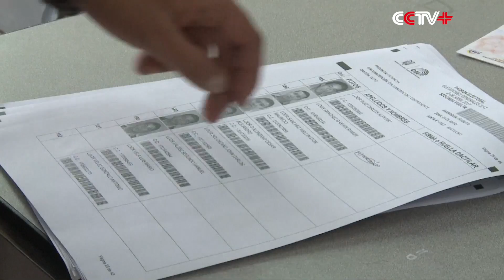Ecuador's Ruling Party Candidate Leads Presidential Runoff: National Electoral Council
Ecuadorian ruling party candidate Lenin Moreno leads the presidential runoff on Sunday over rival Guillermo Lasso, a conservative former banker.

According to results released by the National Electoral Council, with 94.18 percent of the total votes counted, Moreno had 51.07 percent of the vote against 48.93 percent for the opposition candidate Lasso.

Both sides declared victory in Ecuador's presidential runoff earlier on Sunday, as contradictory exit polls placed both in the lead.

In the capital Quito, Moreno, of the ruling progressive PAIS Alliance, told supporters that while on the campaign trail, "We already sensed the considerable advantage we were going to have. That is why we proclaimed this victory before, because we were in touch with the people."

Lasso, speaking in the southwestern coastal city of Guayaquil, his hometown, announced to his supporters: "Today a new Ecuador has been born. Democracy, liberty and valor have won; you have won; Ecuador has won."

According to polling firm Perfiles de Opinion, Moreno garnered 52.2 percent of the votes versus 47.8 percent for Lasso.

However, another pollster, Cedatos-Gallup, said its survey showed Lasso secured 53.02 percent of the votes, against 46.98 percent for Moreno.